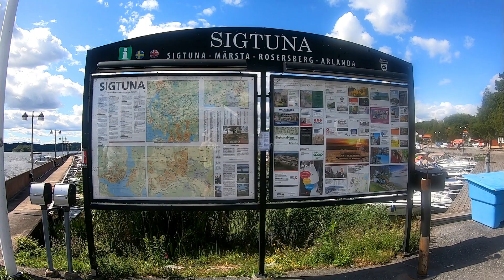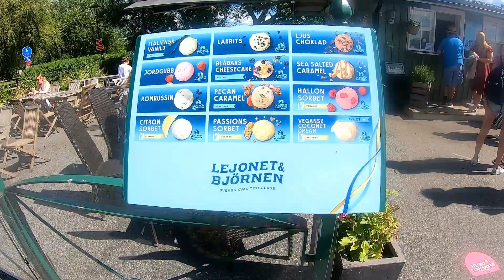Sigtuna -Sweden's first town.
Sweden's first town founded  in the 10th century.